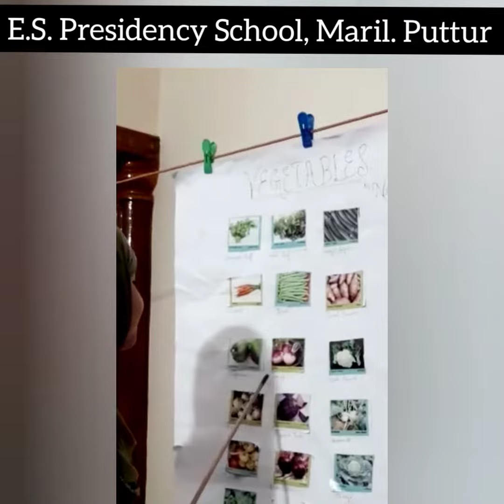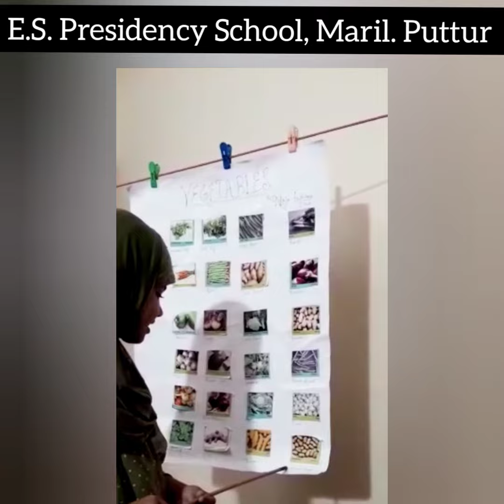Naza Fathima... From 1st standard 🥰